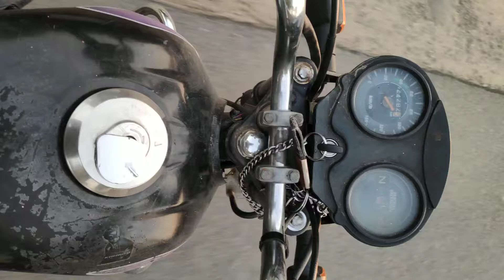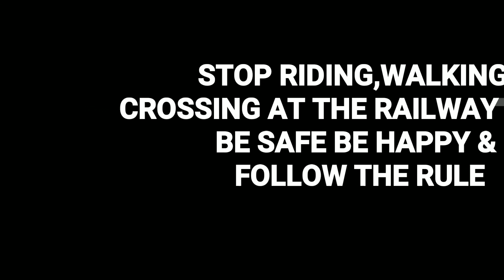Train crossing at the 'fatak' railway crossing Aligarh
Always keep bike speed in limit, and always aware while you crossing the railway track. Safety must needed to be safe. Keep safe, keep happy with your family and friends